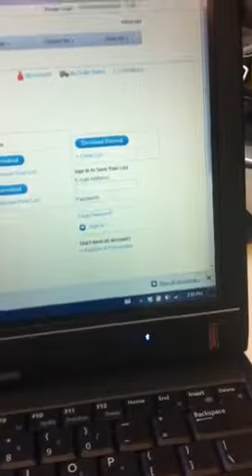Dell XT2 phantom mouse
My XT2 has started acting up with phantom mouse movement and clicks. I just wanted to capture some activity on video. This is actually fairly tame from what it normally does. It often either hides windows (ie clicks on Show Desktop) or closes windows (ie clicks on X in top right corner)